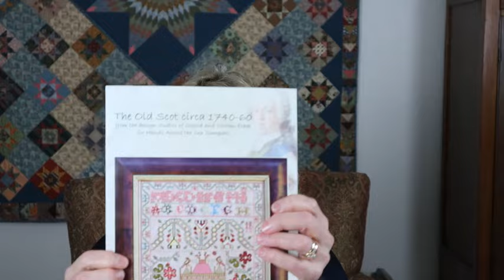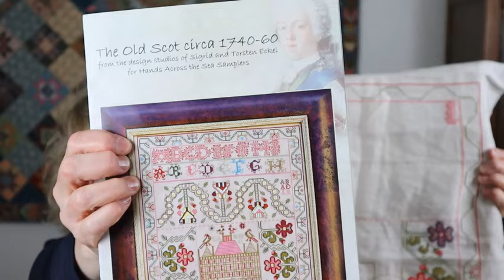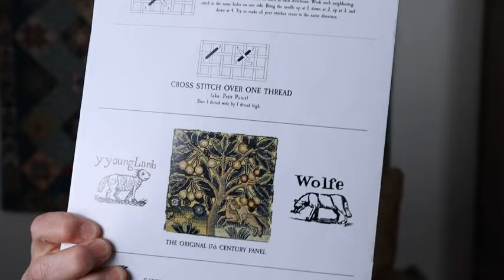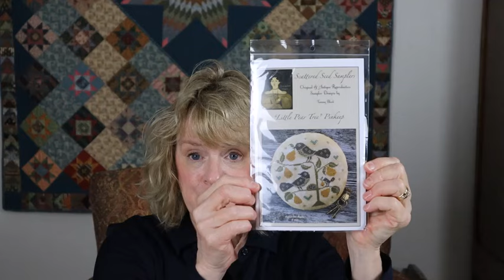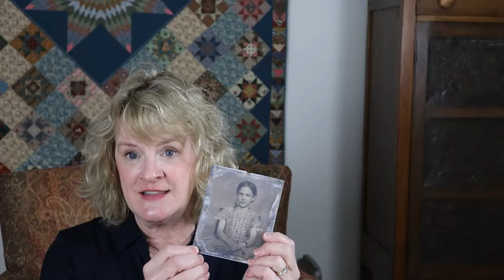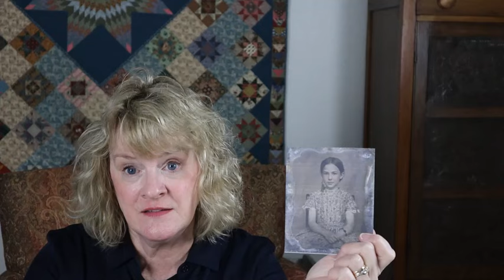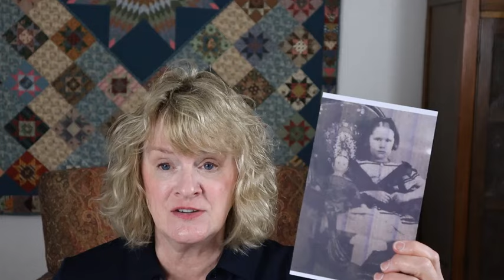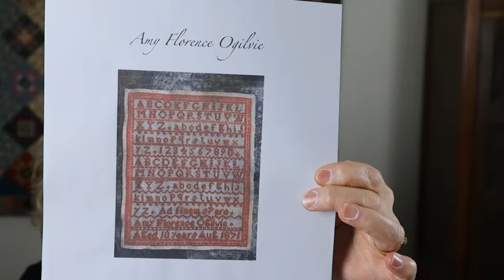Floss Tube #48 "WIPS, Haul and Corliss - A New Life in Louisville, Kentucky"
Chapters
0:00  - Introduction, Overview, Opening
02:42 - WIPS
15:47 - Haul
18:53 - Corliss and Her New Life in Louisville, Kentucky
45:31 - Secrets in the Stitches
49:20 - Shop Update and Next Episode

This year I am focusing on 1870 and the stitching journey of two fictional girls - Corliss and Pharaby from Kentucky.

WIPS discussed are:
 "The Old Scot" by Hands Across the Sea Samplers
"Fruit Tree with Two Animals" by The Scarlet Letter
"Little Pear Tree" by Scattered Seed Samplings
Hexagon Frame block inspired by "Hexstravaganza" by Rachel Daisy

Wrappers and Tea Gowns from the Metropolitan Museum of Art can be further studied on the website.